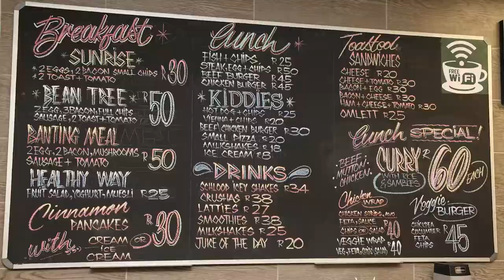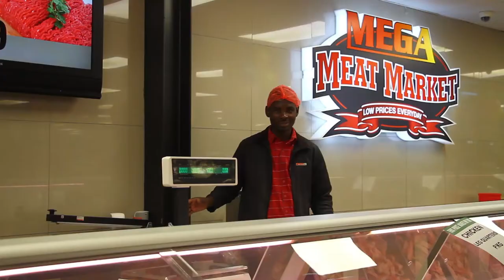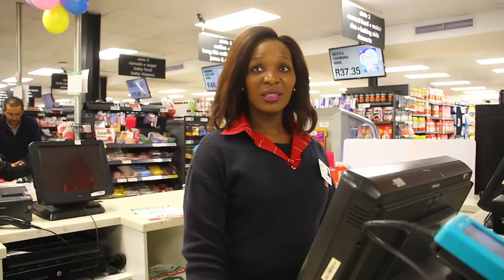NorthWay Spar55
Northway Spar 55 Birthday